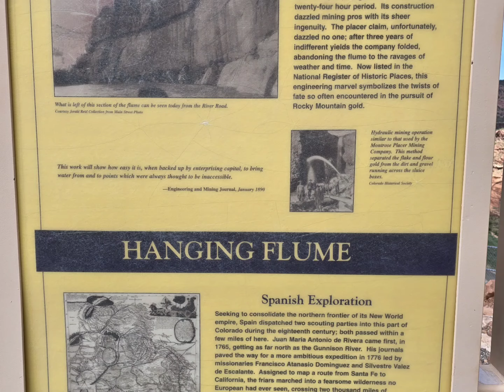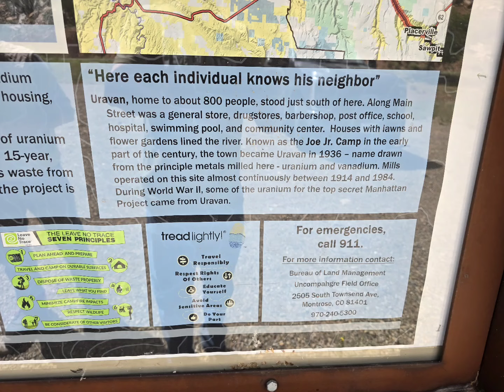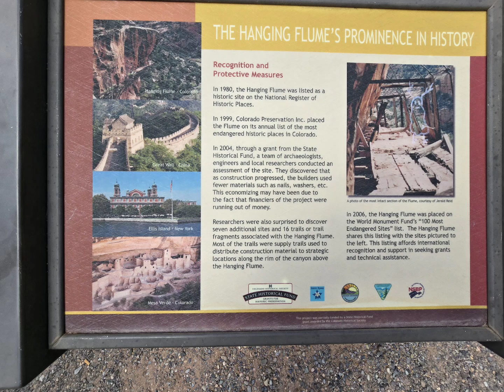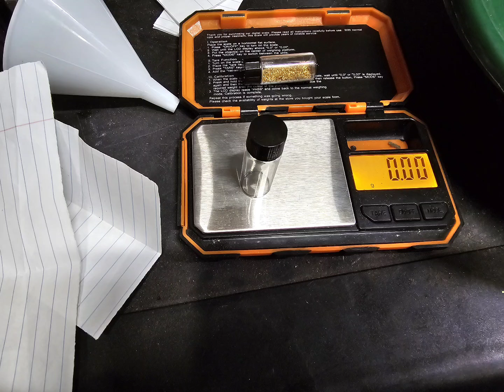ruthless trip July 2024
our trip to Colorado in July this year